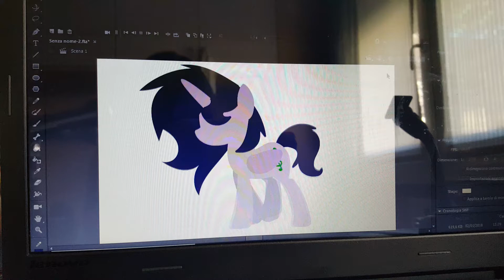MY OC CAN WALK! SHE WALKS! SHE WAAALKS!!!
SHE WALKS GUYS!